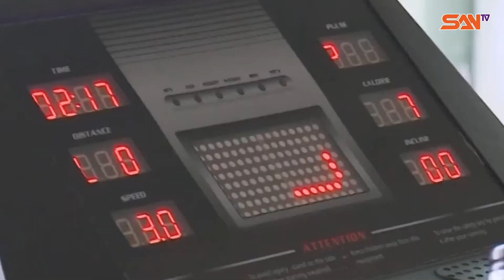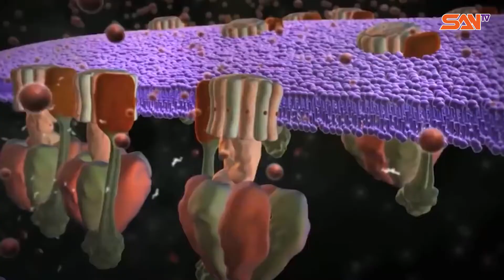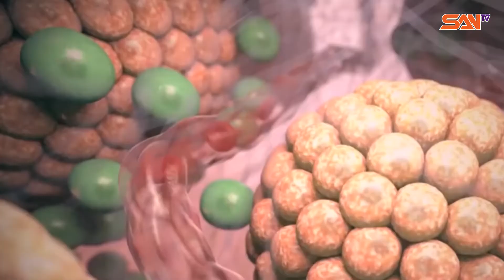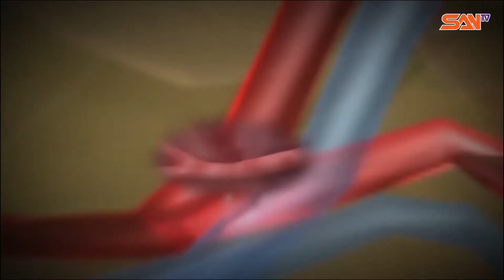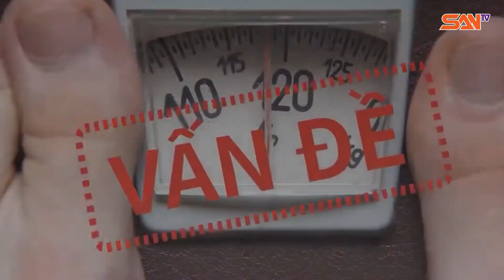Thừa cân béo phì và 9 bệnh cực kỳ nguy hiểm | SANtv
Xin chào mừng quý vị đến với “Chuyện sức khỏe”. Chương trình được phát sóng vào thứ 7 hàng tuần trên kênh San TV.

Kính thưa quý vị, hiện nay, trên thế giới có khoảng 2.1 tỷ người béo phì, chiếm 30% tổng dân số thế giới, mỗi năm có hơn 3 triệu người chết. Tuy vậy, con số này không có xu hướng dừng lại.
Xã hội càng phát triển, tỉ lệ người thừa cân và béo phì ngày càng tăng cao, gây nên rất nhiều hệ lụy khôn lường. Xin hãy đừng chủ quan nếu cơ thể có dấu hiệu thừa cân, béo phì, vì tiềm ẩn trong đó rất nhiều biến chứng nguy hiểm.